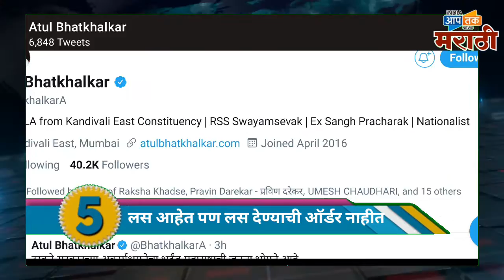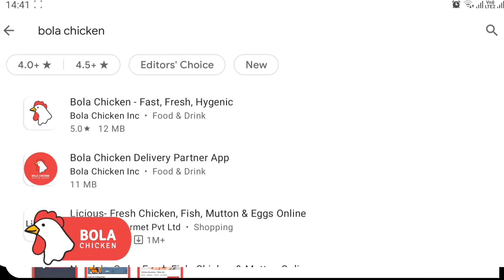जलद बातम्या: राहुल गांधींचा पंतप्रधान नरेंद्र मोदींना चिमटा.